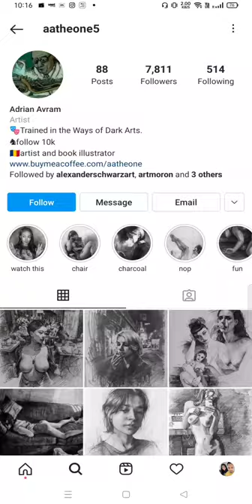Adrian Avram - aatheone5